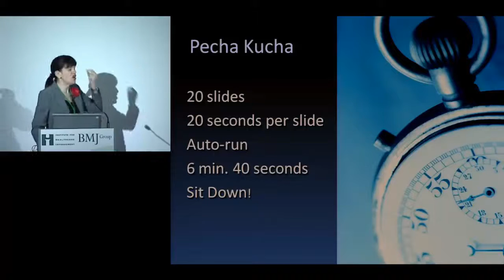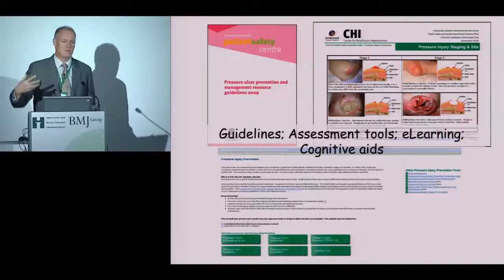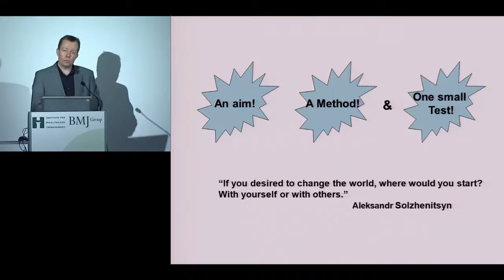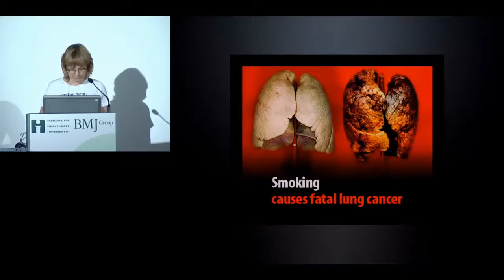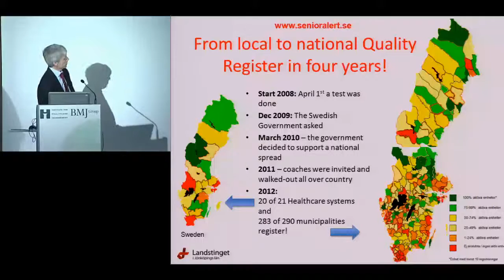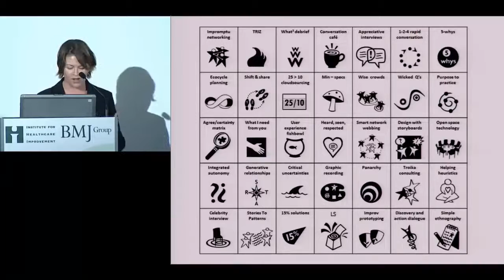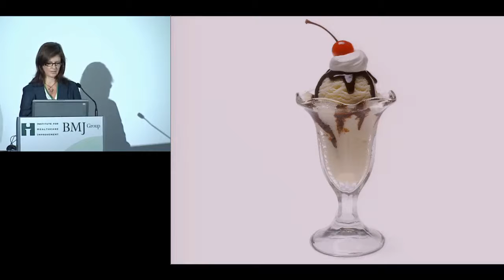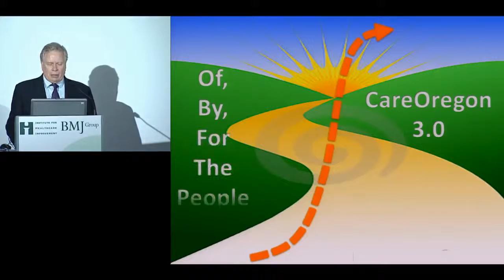Paris 2012 Presentation - Leading large scale change: a “Pecha Kucha” style workshop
Leading large scale change: a “Pecha Kucha” style workshop

Presenters:
David Galler, Director Clinical Leadership, Ko Awatea, Centre for Health System Innovation and Improvement, Counties Manukau District Health Board, New Zealand
Jason Leitch, National Clinical Lead for Quality, Scottish Government, Scotland
Jane Evans, Director, Organisational Redesign and Performance Excellence, Eastern Health, Australia
Beth Lilja, Head of Unit for Patient Safety, The Capital Region of Denmark
Göran Henriks, Chief Executive Of Learning And Innovation, Jönkoping County Council, Sweden
John Wakefield, Executive Director, Patient Safety and Quality Improvement Service, Centre for Healthcare Improvement, Queensland Health, Australia

Across the globe Pecha Kucha is one of the fastest growing new ways to make presentations and spread learning and ideas quickly and effectively. In the workshop, six leaders from around the world will share their learning on large scale change in a Pecha Kucha style format: each presenter will present 20 images, each one for 20 seconds. Each presentation will last just six minutes and 40 seconds.